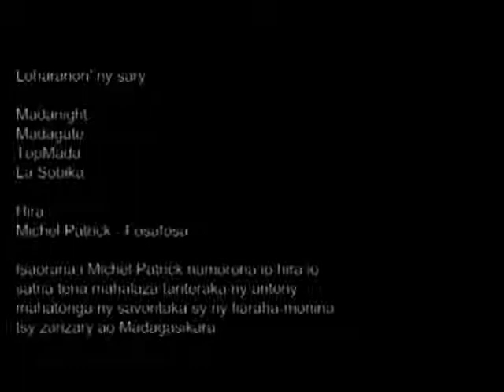Madagasikara sy ireo olona nanamarika ny tantarany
Madagasikara